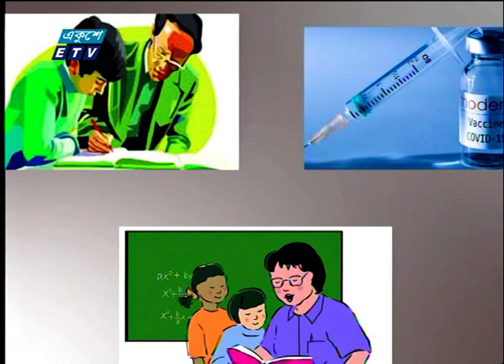জানুয়ারির শেষে আসছে অক্সফোর্ডের ভ্যাকসিন | ETV News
প্যাকেজের বিষয়: জানুয়ারির শেষে আসছে অক্সফোর্ডের ভ্যাকসিন
প্রতিবেদক: মুহাম্মদ নূরন নবী।

সবকিছু ঠিক থাকলে, অক্সফোর্ড-অ্যাস্ট্রাজেনেকার আবিষ্কৃত ভারতের সেরাম ইনস্টিটিউটটের তৈরি করা, ৩ কোটি ইউনিট করোনা ভ্যাকসিন  বাংরাদেশে আসবে জানুয়রির শেষে অথবা ফেব্রুয়ারির প্রথম সপ্তাহে। টিকা আসবে প্রতি মাসে ৫০ লাখ করে।  জন প্রতি দুই ডোজ হিসেবে, দেড় কোটি মানুষ পাবে এই ভ্যাকসিন। চার ধাপে, সারাদেশে এই টিকা দেয়া হবে। প্রথম ধাপের ভ্যাকসিন পাবেন ফ্রন্ট ফাইটাররা। এই তথ্য নিশ্চিত করেছেন, স্বাস্থ্যমন্ত্রী জাহিদ মালেক।
দেশে করোনা ভ্যাকসিন বিতরণ প্রক্রিয়া শেষ করা হবে, চার ধাপে। জনগোষ্ঠীর ৮০ শতাংশ আসবে এই টিকা কর্মসূচির আওতায়। আর, হার্ড-ইমিউনিটি বিকশিত হওয়ায়, ২০ ভাগের, ভ্যাকসিনের প্রয়োজনই পরবে না।

২০০০ সালের ১৪ই এপ্রিল এটি সম্প্রচার কার্যক্রম শুরু করে। টিভি চ্যানেলটির খবরে নতুনত্ব ও অভিনবত্ব থাকার কারণে দর্শকদের কাছে বিপুল জনপ্রিয়তা লাভ করে। দেশ বিদেশের সর্বশেষ খবর, নাটক, সিনেমা, ডকুমেন্টারিসহ নানা খবর ও বিনোদনমূলক অনুষ্ঠান প্রচারিত হয় একুশে টেলিভিশনে।